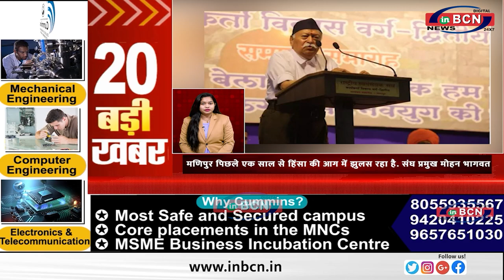सुप्रीम कोर्ट NEET-UG 2024 परीक्षा रद्द करने की मांग वाली याचिका पर सुनवाई करेगा...TOP 20 INBCN NEWS